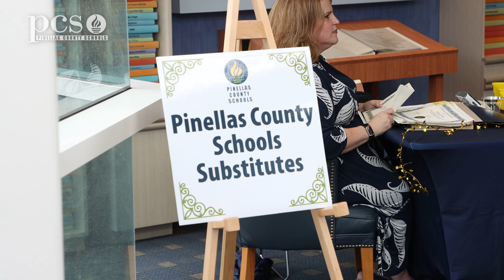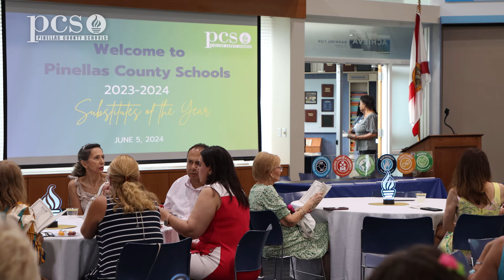2023-24 Substitutes of the Year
Celebrate the support and success Pinellas County Schools Substitutes provide to our students, teachers and community.